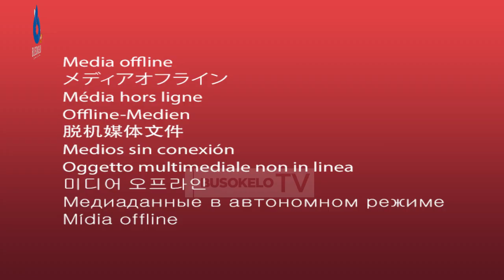Msanii Pmawenge Kutongoza Customer Care/True Story/KinataMc Na Picha Za Utupu/GroupAdmin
Katika TuneInTalkP tuko na Mc maarufu PMawenge akifunguka kuhusu EP yake ya SIMU NA MATUKIO; story yake ya muziki kwa ufupi aeleza group admin na kumtongoza customer care. Enjooooooy!!

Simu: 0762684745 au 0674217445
Karibu sana